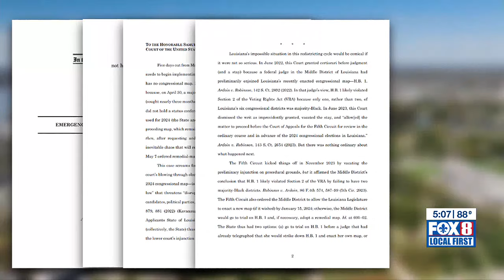Louisiana Attorney General joins congressional map dispute, case escalates to supreme court